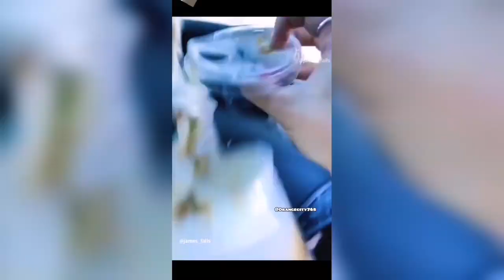funny moments 😂😂try not to laugh